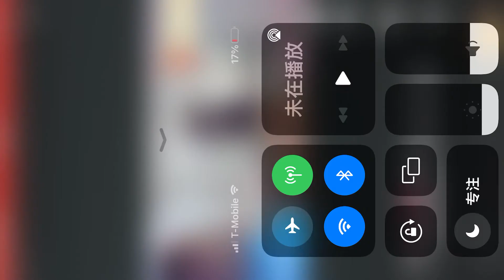Amazing Dancers 古典现代舞 Contemporary Dance 周梦瑶 Zhou Mengyao 熊猫直播 Panda TV 5